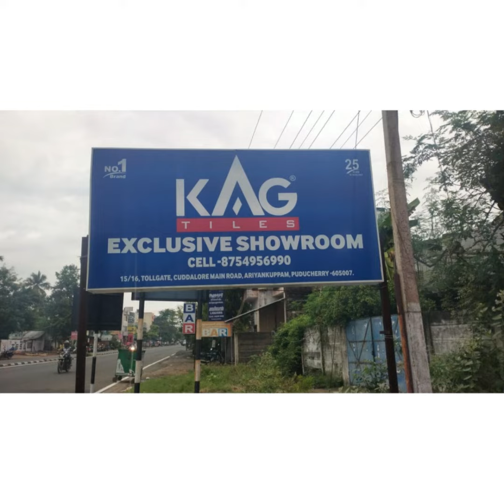KAG TILES|DO4U ENTERPRISE-ARIYANAKUPPAM, PONDICHERRY...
DO4U ENTERPRISE-ARIYANAKUPPAM, PONDICHERRY...
Congratulations on your start up. Your huge energy, enthusiasm, and assurance together will bring about greater and better business..